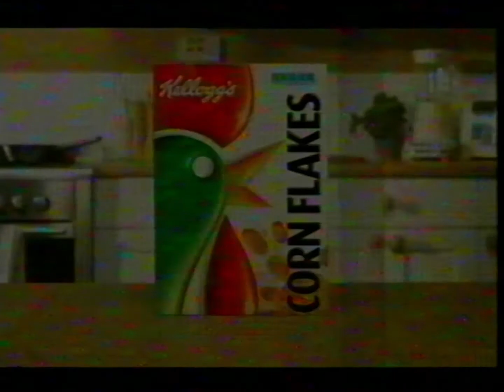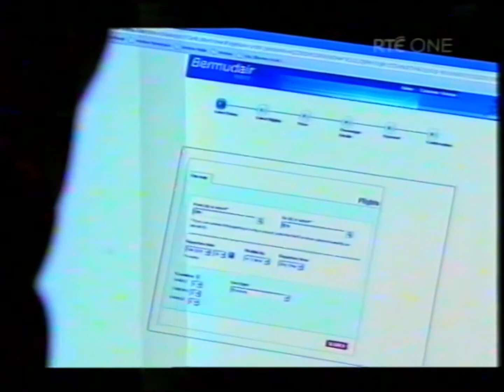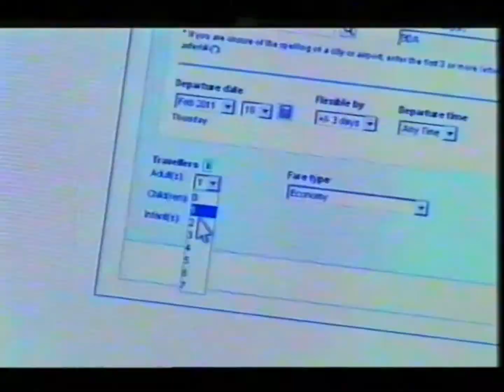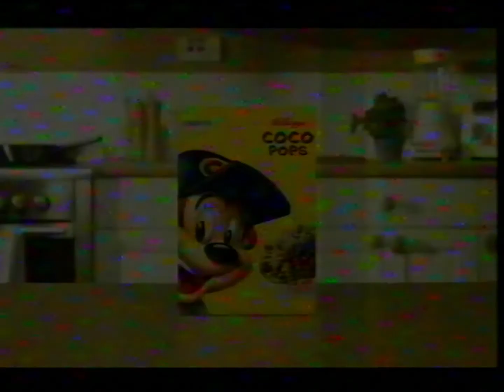RTE Fair City Episode From Tuesday 8th February 2011